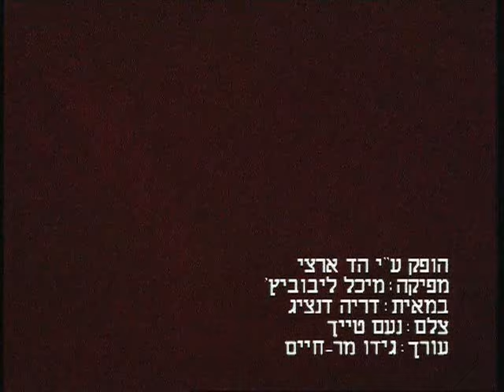אביב גפן - שלום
אביב גפן (נולד ב-10 במאי 1973) הוא זמר, מוזיקאי, מלחין, פזמונאי ומפיק מוזיקלי ישראלי משפיע. בוגר בית הספר למוזיקה "רימון" ושותפו של סטיבן וילסון לצמד "בלאקפילד".
גפן ידוע בתור הזמר שסחף את הנוער הישראלי בשנות ה-90, אותו כינה "ילדי אור הירח", ומזוהה עם הזרם השמאלי בפוליטיקה הישראלית. שיריו של גפן עוסקים בנושאים כמו אהבה ושלום, ומנגד הוא נוגע בנושאים שנויים במחלוקת כמו מוות, התאבדות, דת, סמים, צבא וסרבנות.
*קרדיט לויקיפדיה